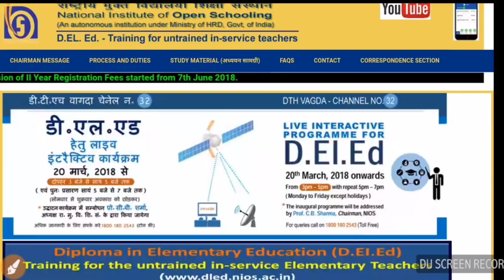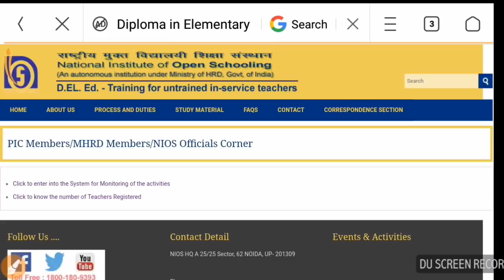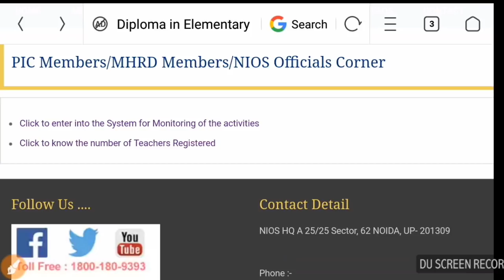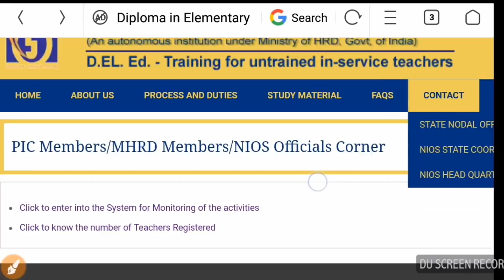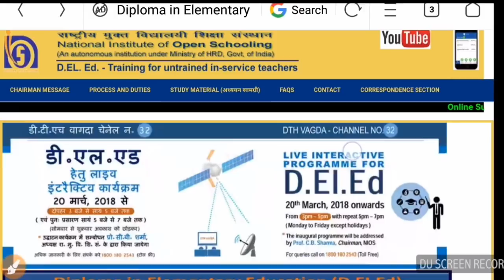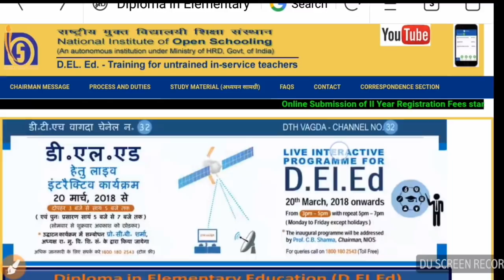NIOS D.EL.ED ERROR PROBLEM DURING CHECKING ASSIGNMENT AND SBA MARKS.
SHORT QUESTIONS IN ASSAMESE COURSE-504
      UNIT-1